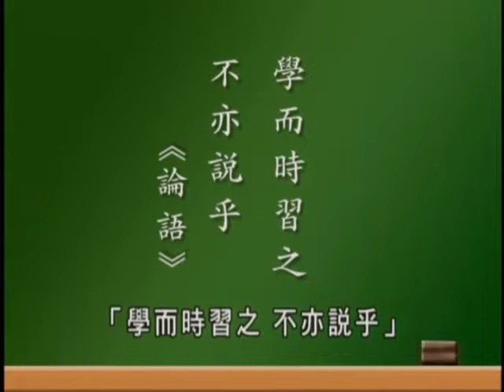如何建立理智的人生觀 第06集 成德法師主講｜蔡禮旭老師